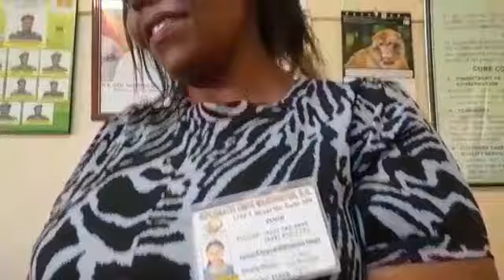UGANDA Seeks To Boost Wildlife Tourism As Economy Recovers From COVID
Uganda is seeking to boost its wildlife tourism as the East African nation recovers from the devastation caused by the COVID pandemic.  Uganda’s tourism sector was the hardest hit by coronavirus as the as Government issued travel warnings to people travelling to, and out of Uganda.  Before the pandemic, the nation had 1.6 million tourist arrivals per year, according to the Uganda Tourism Board.  In 2021, tourist arrivals totaled 521,000.  Uganda is ranked as a top tourist destination and one of only three countries with about 50% of the world’s known population of endangered mountain gorillas. DIPLOMATC TIMES EAST AFRICAN Correspondent Atwiine Allen interviewed Pontius Ezuna, Conservation Manager Chief Warden, official at the headquarters of  Uganda Wildlife Authority in Queen Elizabeth National Park in Kampala on a range of issues regarding wildlife tourism.  Mr. Ezuna  spoke on the wildlife tourist attractions in the numerous national parks in the East African country as well as how the communities surrounding the parks benefit from the large amount of tourist money spent each year.